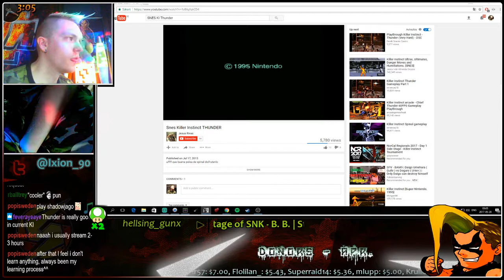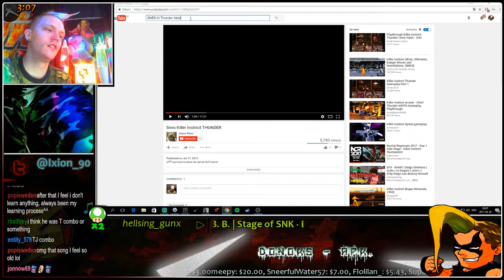Going through the KI characters